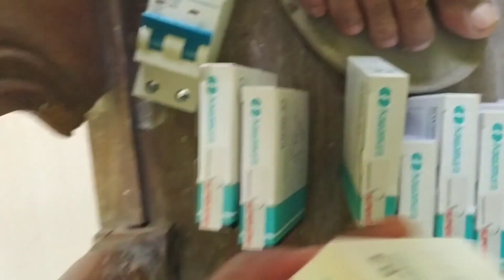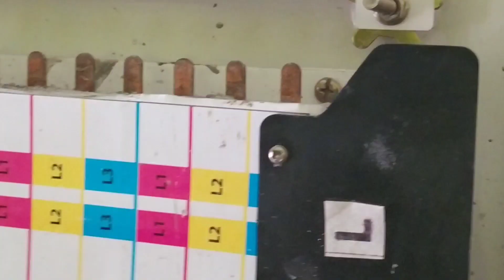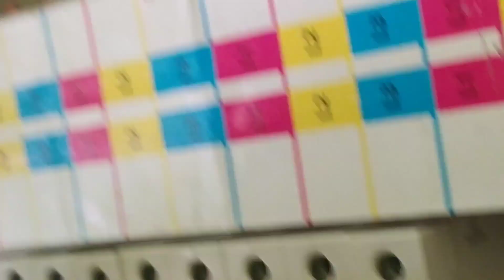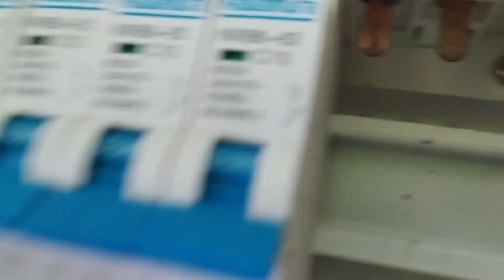ইলেকট্রনিক্স এম সি বি বক্স লাগানো পুরো ভিডিও electronic MCB distribution box connection full video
ইলেকট্রনিক্স এম সি বি বক্স লাগানো পুরো ভিডিওELECTRONIC MCB BOX CONNECTION FULL VIDEO AUTO BAKER dipu